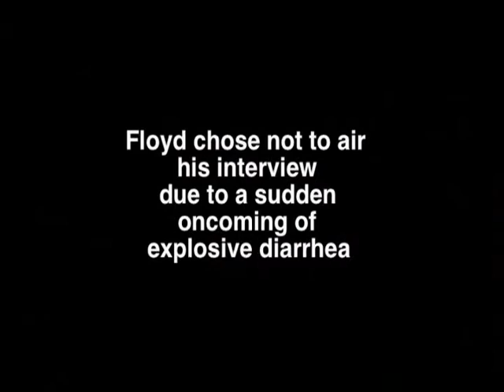Chester Nayfield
Film 11 Final Project